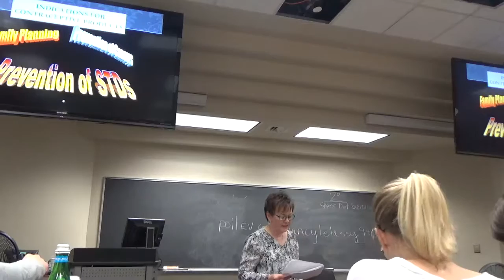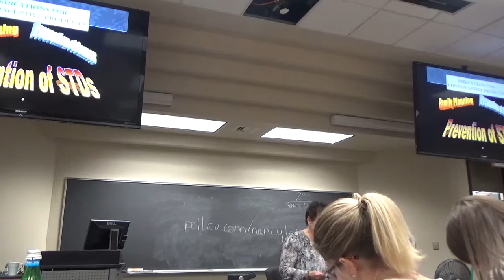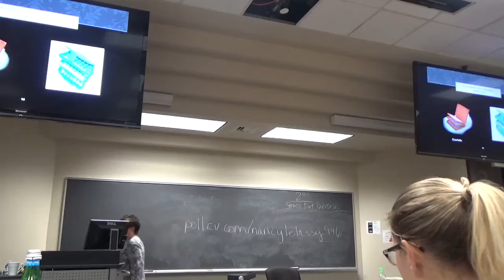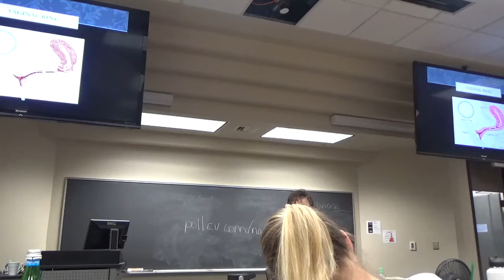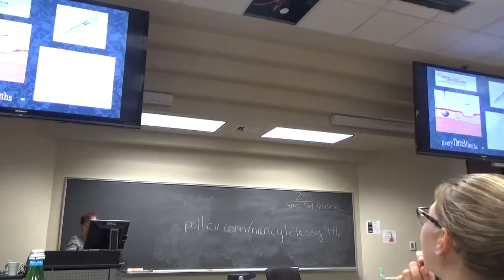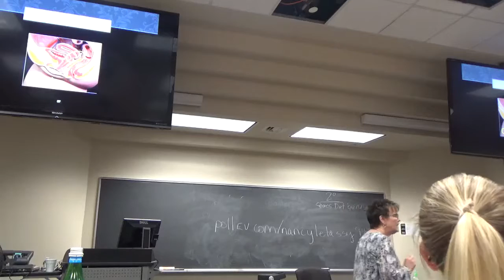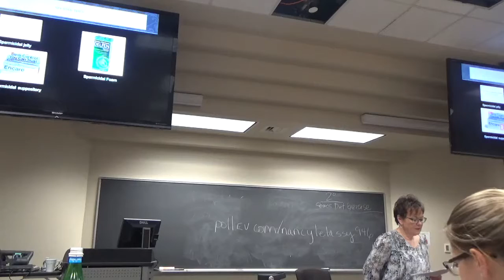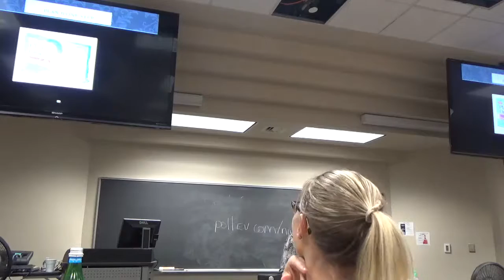Pharm Contraceptives Pt 2